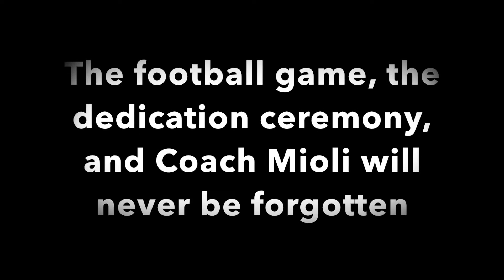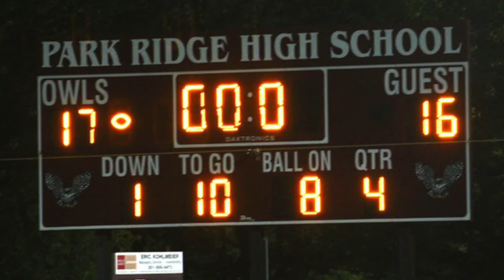10.30.15 Owlwitness News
This is the fourth installment of Owlwitness News of the 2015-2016 School Year.

Coordinator: Tina Bacolas
Editor/Producer: Joseph Kim and Kevin Yu
Anchors: Spiderman and Gorilla
Sixty Seconds With Steve: Steven Rizzie and Joseph Kim

Have a Spooky Halloween!